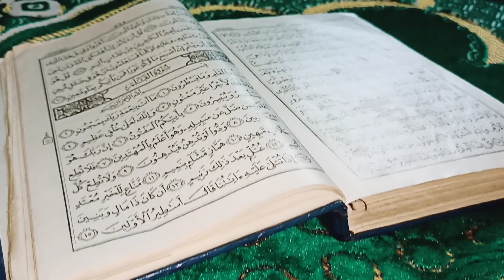Ramadan vlog day#2 | രണ്ടാമത്തെ നോമ്പ് ദിവസം | iftar special vlog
Hi all im Janna
today im sharing you ramadan vlog

would you like my video